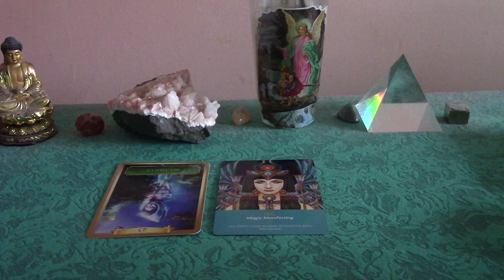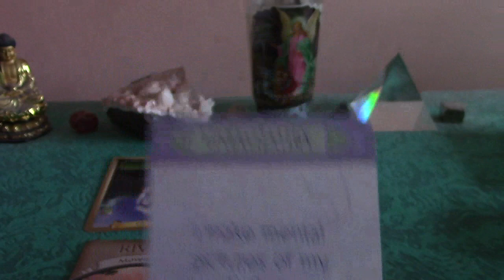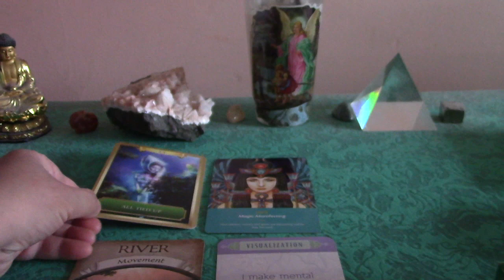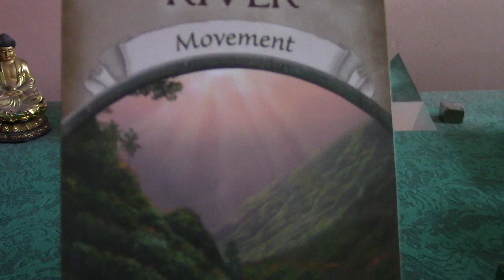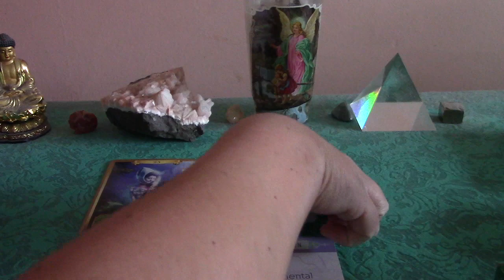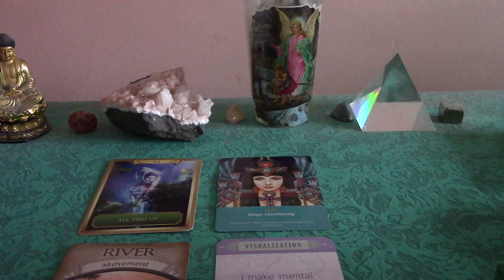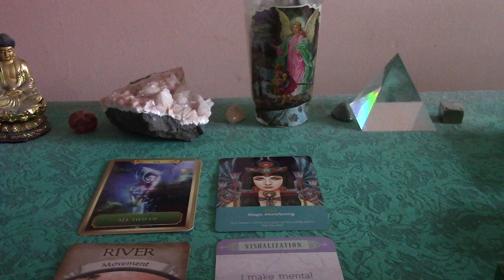Leo March 2018 Life Path Oracle Card Reading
This is a March 2018 life path reading using oracle cards for the Sun sign of Leo.

Tarot cards used in this reading: Morgan Green Tarot Deck